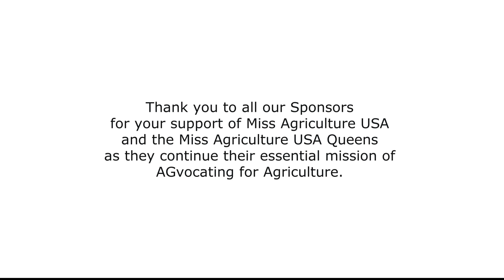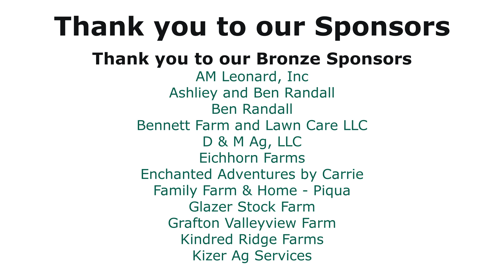2023 Ohio Miss Agriculture USA - Introduction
Welcome to the Introduction Area of Competition for the 2023 Ohio Miss Agriculture USA Competition!
Introduction is for all age divisions. For Tiny, Future Little, and Little Divisions, it is 25% of their total score. For Petite, Junior, Teen, Miss, Ms, Mrs, and Elite Divisions, it is 15% of their total score.
Our Miss Agriculture USA queens have up to 60 seconds to introduce themselves to you.

Thank you to all our Ohio Sponsors for your support of Miss Agriculture USA and the Miss Agriculture USA Queens as they continue their essential mission of AGvocating for Agriculture.

If you too have a passion for agriculture, please join us by becoming an AGvocate for Agriculture as a Miss Agriculture USA Queen. To learn more about Miss Agriculture USA, how to become a Miss Agriculture USA Queen, and see more of our Miss Agriculture USA Queens in action, visit our